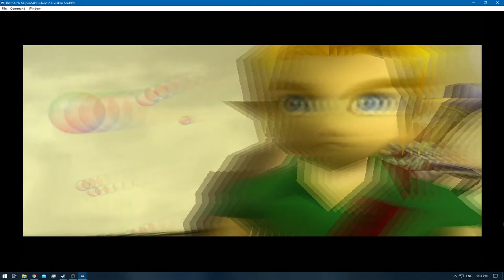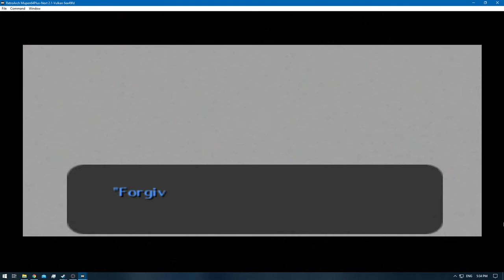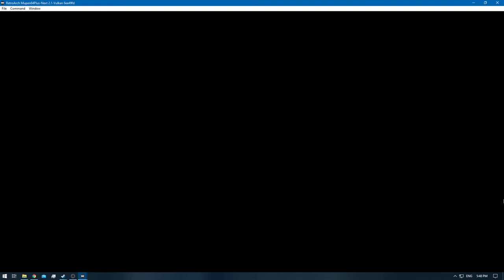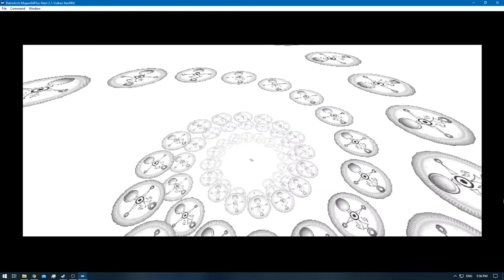[1/1] Zelda: Majora's Mask [RA] - Ep: 4.7 - Cycle of Link [NC]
Deaths: 0
Transformation Masks: [4/5] [Deku , Goron , Zora , Oni-Link , Fierce Deity Link]
Day: Dawn of the Final Day!

0:00 - [YouTube Time Stamp Feature]
0:10 - [Episode Starts]
3:45 - [11/15] Stone Temple Stray Fairy]
4:53 - [12/15] Stone Temple Stray Fairy]
6:16 - [13/15] Stone Temple Stray Fairy]
11:44 - [14/15] Stone Temple Stray Fairy]
15:42 - [15/15] Stone Temple Stray Fairy]
19:28 - [Link VS Twinmold Starts]
24:49 - [Link VS Twinmold Ends]
25:07 - [Heart Container: Twinmold - +1 Heart] [17]
25:11 - [Retro Achievement Unlocked: Giant Masked Insect]
30:28 - [1/3] Blue Flames]
31:57 - [2/3] Blue Flames]
33:56 - [3/3] Blue Flames]
34:48 - [Big Poe: Ikana Graveyard - Final Day Night]
35:05 - [Empty Bottle]
35:56 - [Retro Achievement Unlocked: Great Fairy's Sword]
36:17 - [Great Fairy Sword] [Stone Temple Stray Fairy]
38:53 - [All Night's Mask]
38:55 - [Retro Achievement Unlocked: Anti-Insomnia]
40:51 - [Trials of the Secret Shrine Starts]
46:20 - [Trials of the Secret Shrine Ends]
46:39 - [Heart Piece: Secret Shrine Trials] [3/4]
46:41 - [Retro Achievement Unlocked: Secret Shrine]
49:04 - [Dawn of the First Day] [Cycle of Oni-Link]
49:35 - [Saving]
49:37 - [End of the Episode]
[Note:]